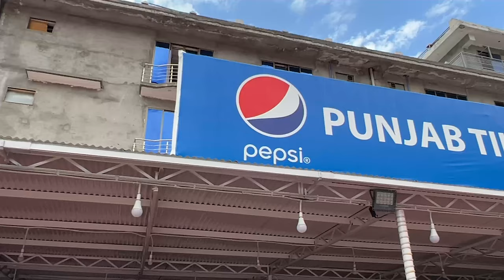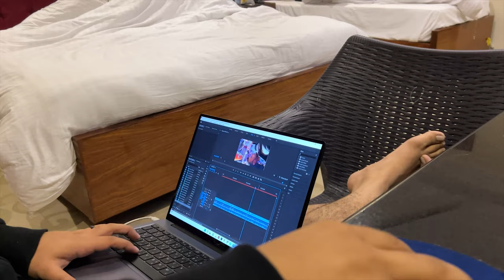NARAN RAFTING | SKARDU | PART 2 | NAFEES KHALFAN